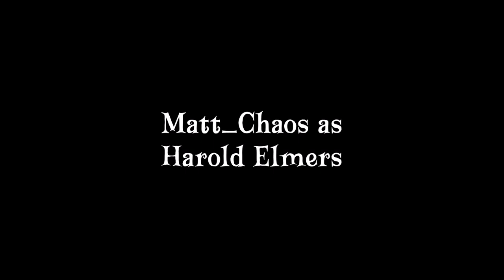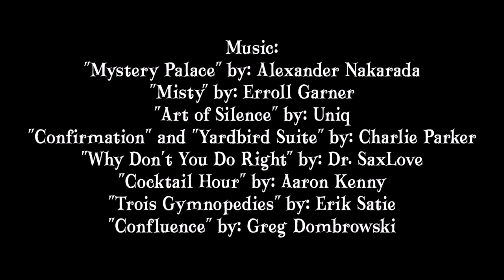An Inkling to the Offings Act I: "The Guests' Arrival" | A Murder-Mystery Audio Drama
Famous guests from far and wide are invited to a mysterious manor out in the middle of nowhere. One guest sticks out like a sore thumb however... Detective Nathan Holloway. Why was he invited with the rest? What mysteries lie within the manor?

Drumlord as Armstrong

Ella Moore as Elizabeth Harding

Yasyra Trill as Juliet Scriber

Erin Davis as Rosie Chen

kourt-nye joe as Anne Holloway

0:00 - Scene 1
3:15 - Scene 2
6:01 - Scene 3
11:12 - Scene 4
15:24 - Scene 5
18:55 - Scene 6
22:58 - Scene 7
25:25 - Scene 8
26:08 - Credits